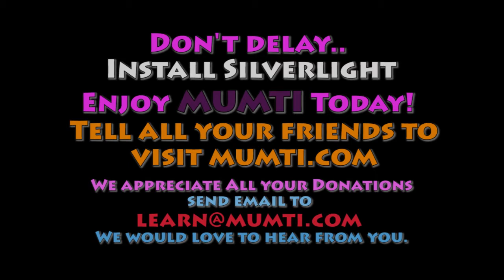Please Install Silverlight - Aminah - 02 - 20120102 MUMTI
Aminah encourages you to install Microsoft Silverlight plugin in order to enjoy MUMTI.COM exceptional resources.

View a tour of snapshots...

Silverligth is quick and easy to install.

For those with MacOSX (Macbook instead of PC) here are install notes in addition to Silverlight

  MUMTI.COM   آمنة تشجعكم على تثبيت مايكروسوفت سيلفرلايت من أجل التمتع  بموقع  MUMTI.COM
Silverligth سريع وسهل التركيب.

and enjoy the Universal Digital Educator MUMTI.com